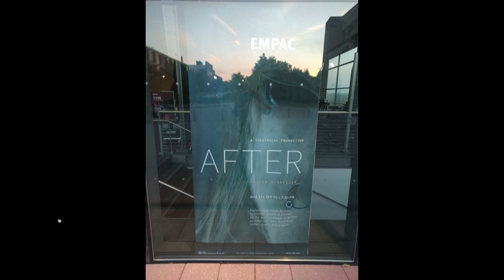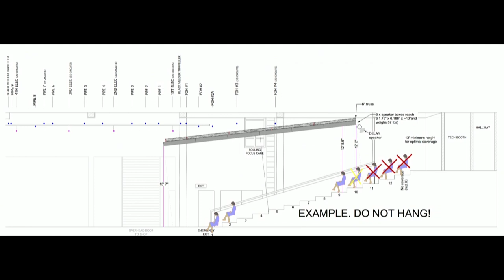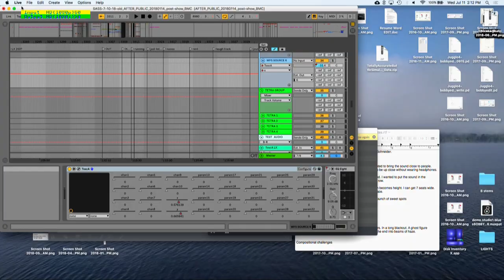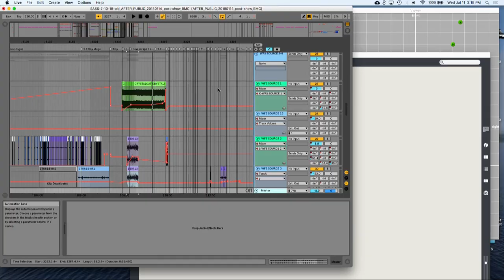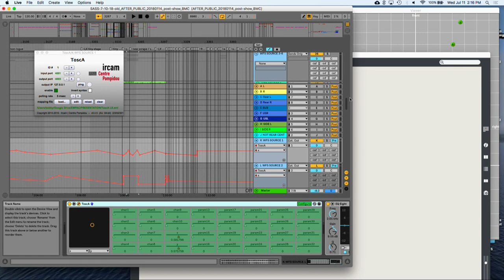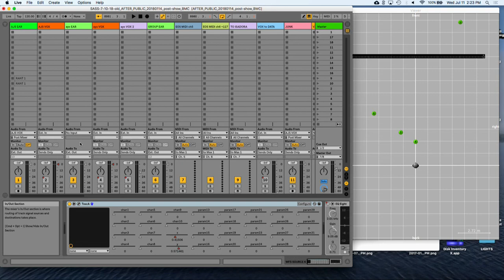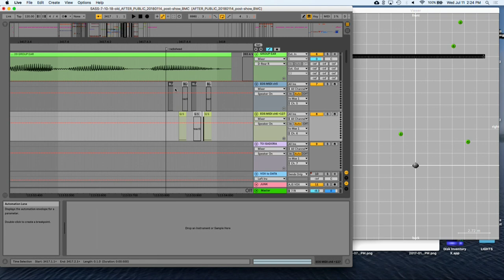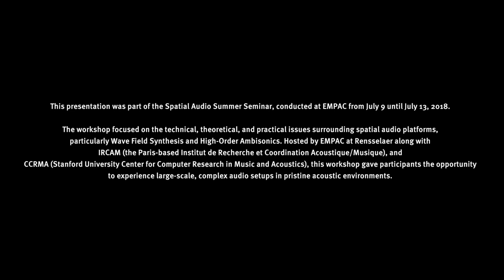Overhead Wave Field Synthesis with Bobby McElver: Spatial Audio Summer Seminar 2018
Sound Designer and Composer BOBBY McELVER works with technology, sound, and music in the performing arts. Company member of The Wooster Group 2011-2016. Current associate with Andrew Schneider. As an expert Ableton Live user and a Max For Live programmer, he builds new tools for sound design and audio-reactive visuals for live performance. He specializes in the intersection of performers and technology, designing interfaces and flexible systems for experimental theater, dance, and live music. He is also a musician and often performs his scores live with his custom setups.